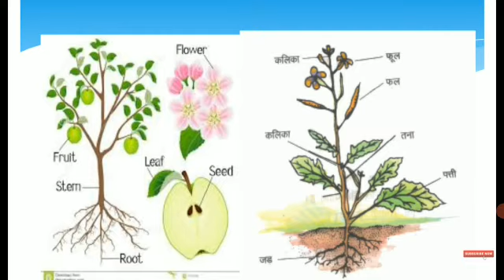parts of plant